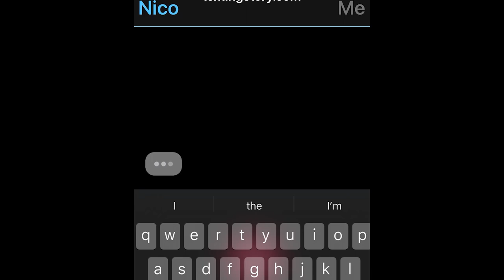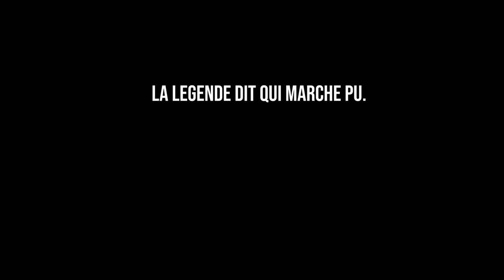VLOG 17/31| Un client SATISFAIT! (Mission sauvetage SPEAKER JBL)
Salut,

J'ai plongée à la recherche du Speaker JBL d'un de mes amis à la rivière dominique de Port-Cartier (au camping Le Paradis). J'ai trouvé son speaker, mais je crois qu'il ne marche malheureusement plus :(

Si jamais tu es nouveau, n'oublie surtout pas de t'abonner et d'activer la cloche pour être le premier informé de la sortie de nouvelles vidéos sur ma chaîne (C'EST GRATUIT) et ça fait extrêmement plaisir!

À propos:

Bonjour, je m'appelle Patrick Hovington , j'habite à Port-Cartier sur la Côte-Nord et je souhaite partagé ma passion pour le plein air et l'actualité avec vous sur YouTube. Je fais principalement de la plongée, de la chasse, de la pêche, du drone et beaucoup d’autres choses que je pratique principalement à Port-Cartier, Côte-Nord, Québec, Canada. Je suis également un chasseur actif et varié qui pratique la chasse à l'orignal, canard, chevreuil, petits gibiers et même loup-marin. Je pratique également la pêche à la moucheté, le saumon et la morue. Parfois je parle de tout et de rien sur des sujets divers. Au plaisir de partager tout cela avec vous. 👊‼️💥💥💥

MUSIQUE 🎼🎵🎶:

None

Have any questions? I'm open to discussing about collaborations, sponsorships, product reviews and more!

Des questions? Soyez à l'aise de me les poser n'importe quand! Je suis ouvert pour des projets ou encore des collaborations et bien plus!